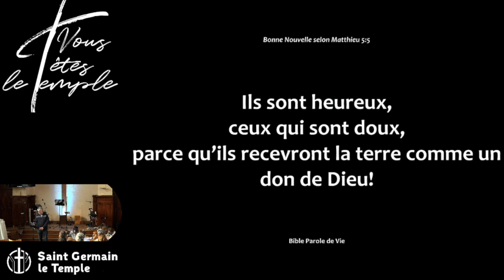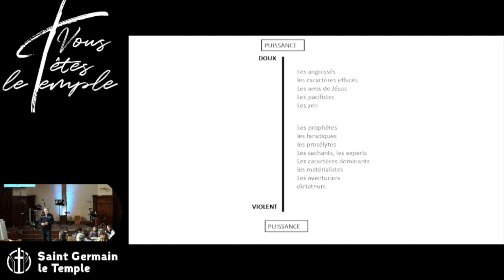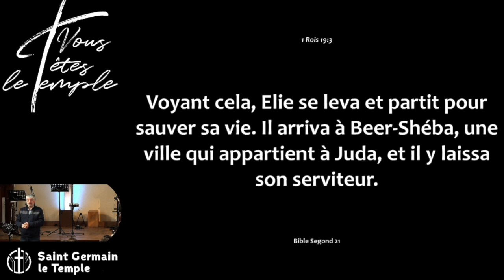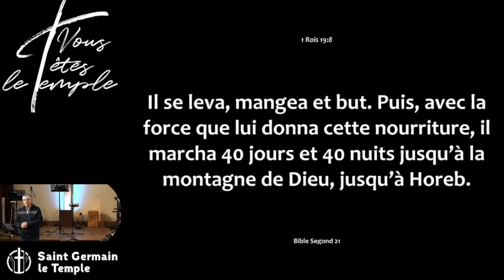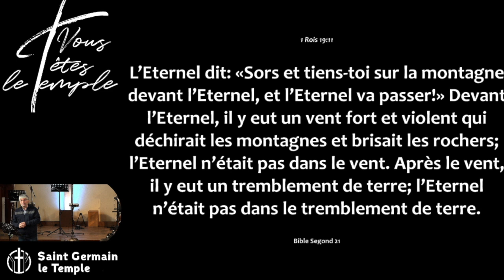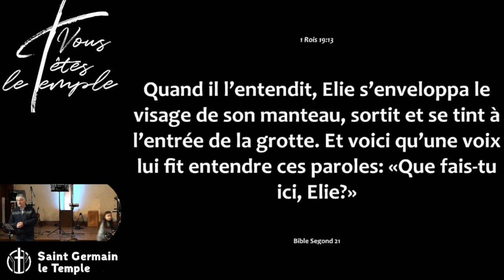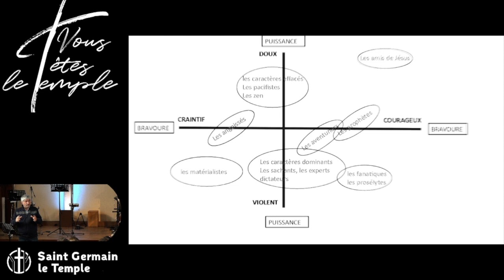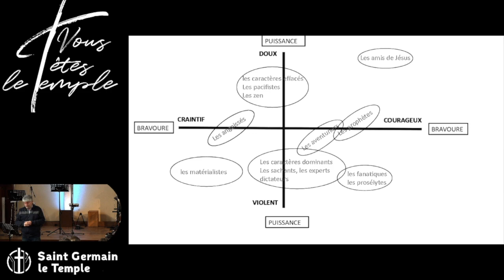Pierre SCHERRER - Heureux les doux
Lectures :
Matthieu 5:5
1 Rois 19:1-13
Psaumes 37:7-11
Hébreux 11:13&38

Facebook live :

Retrouvez l'intégralité du culte sur Facebook (même sans compte Facebook)

Description :

Suivant la lecture du verset 5 de Matthieu 5 "Heureux les doux car ils hériteront la terre", Pierre nous interroge : "Est-il possible d'être doux et heureux sur cette terre ?"

Notre monde ne semble pas aimer les doux, être doux semble être synonyme de faible. Mais est-ce vraiment le cas et surtout est-ce le cas pour Dieu ?

En parcourant les écritures:
- à travers la vie du prophète Elie qui fuit pour sa vie la reine Jézabel après avoir fait tuer tous les prophètes des Baals, dont la vie est transformée et affermie par la rencontre avec un Dieu doux. [1 Rois 19:12-13 ... il y eut un murmure doux et léger... Et voici qu’une voix lui fit entendre ces paroles: «Que fais-tu ici, Elie?»] Cette rencontre lui donnera la force de remonter du Mont Sinaï affronter la reine Jézabel sans plus aucune crainte.
- à travers Moïse, décrit comme l'homme le plus doux existant à la surface de la terre (Nombres 12:3 ... Moïse était un homme fort doux, plus qu’aucun homme qui fût sur la face de la terre...), homme de Dieu et figure christique par excellence...
- à travers les vies des disciples Pierre, de l'apôtres Paul rendus doux par leur rencontre avec le Christ ressuscité...
- etc

A travers tous ces exemples, Pierre nous enjoint à ressembler à ces hommes de fois et au Christ tout particulièrement qui ont été des personnes (devenues) douces, endurantes et fortes, pour lesquelles aucune circonstance ne pouvait les priver de la joie et de la paix d'être près de leur Dieu (A l'exception de la séparation que Jésus vécut sur la Croix peut-être?).

Hébreux 11:13&38 :
C’est dans la foi qu’ils sont tous morts, sans avoir reçu les biens promis, mais ils les ont vus et salués de loin, et ils ont reconnu qu’ils étaient étrangers et voyageurs sur la terre... eux dont le monde n’était pas digne...

Oui "heureux les doux, car ils hériteront la terre."